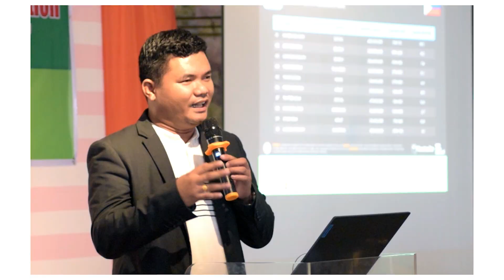Maari bang gamitin ng babaeng may asawa ang apelyido niya sa pagkadalaga?